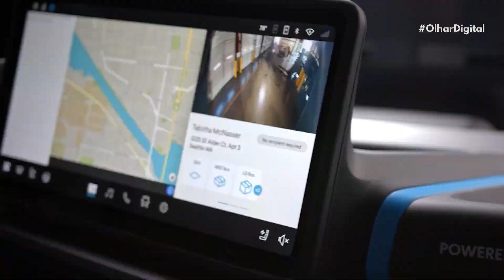Rivian planeja ampliar a linha de vans elétricas comerciais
Ao apresentar a EDV-700, van de grande porte criada sob encomenda para a Amazon, a Rivian aproveitou para anunciar que planeja lançar uma gama mais ampla de veículos comerciais elétricos nos próximos anos.